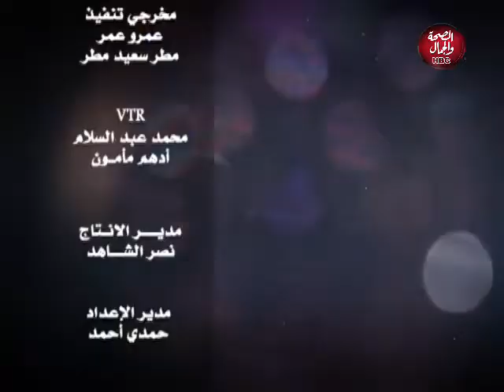بيوت دافية | مفهوم التخلي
تقديم : نسمة عبد الوهاب
في ضيافتها : د / جيهان الشرقاوى ـ استشاري الصحة النفسية وعلم النفس الإكلينيكي وعضو المجلس القومي للمرأة

قناة_الصحة_والجمال# برامجنا